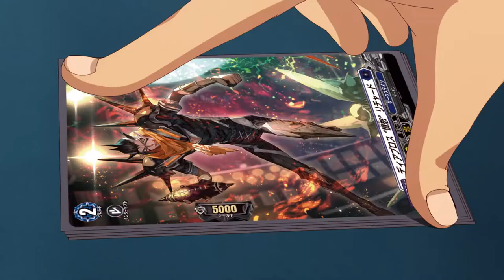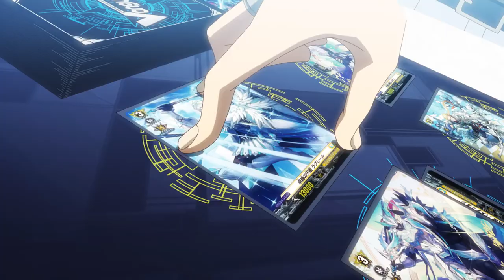CARDFIGHT!! VANGUARD overDress Season 2 Official Trailer/PV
Please note that your support is what keeps the team motivated to push forward and we really appreciate the support you guys have sound so far. If you guys like the content that we produce then please like and subscribe and stay active for more uploads check out some of our other videos as well and become a member of the infamous family.

Please leave your suggestion on how to improve the channel as well that would mean a lot to us you could comment on one of our videos and notify us of your suggestion or you could contact us at:

If you guys want to see full coverage of Exclusive Anime Series then make sure to check out our Main Channel Infamous and The Founders of Infamous Personal Channels.